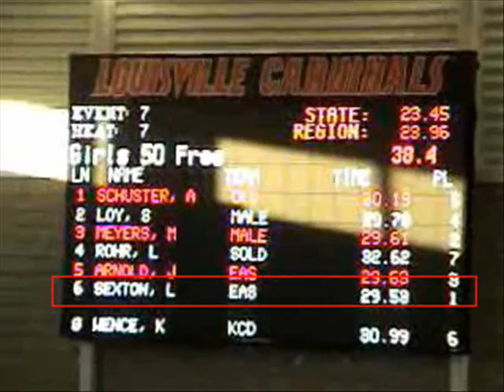Lindsay's 50m Swim at 2009 Jefferson County Regionals